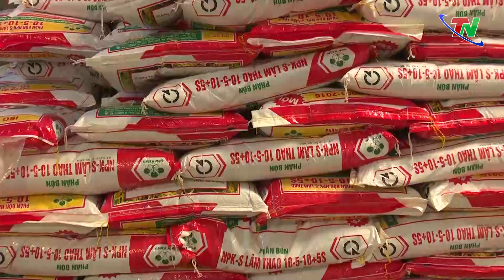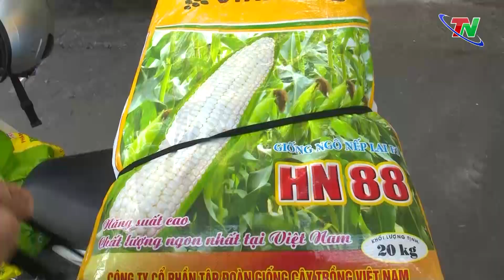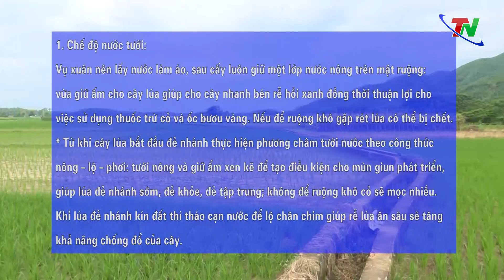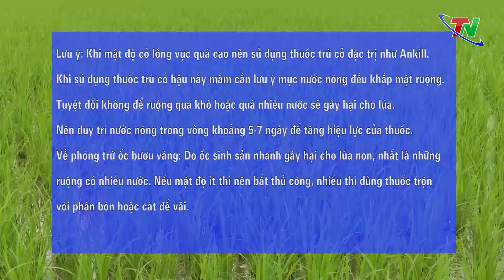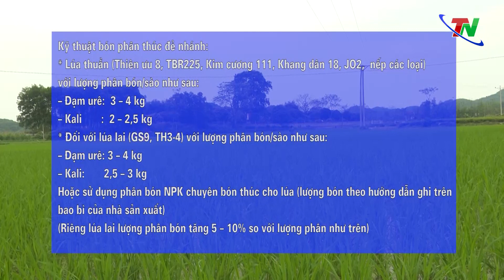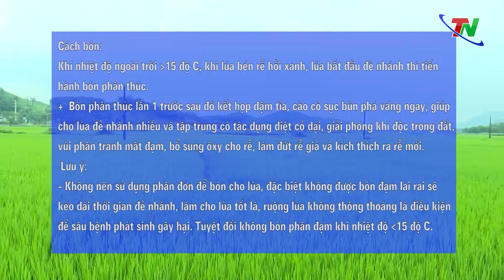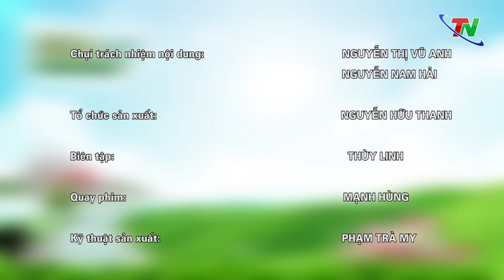Chuyên mục Nông nghiệp nông thôn ngày 17/2/2021